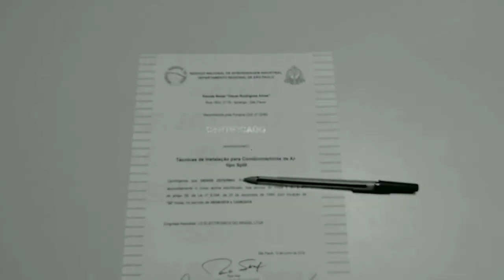Ar condicionado não liga pelo CONTROLE 😲 Veja o que fazer!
📚 Ótimas opções de Cursos ⤵️

Funções do controle remoto do ar condicionado Philco, modelos PH9000TFM5, PH9000TQFM5, PH12000TFM5, PH12000TQFM5, PH18000TFM5, PH18000TQFM5.

Brasclima Instalação e Manutenção de ar condicionado em Joinville